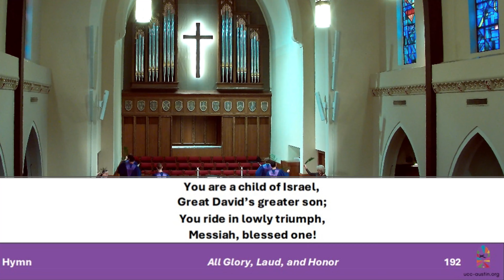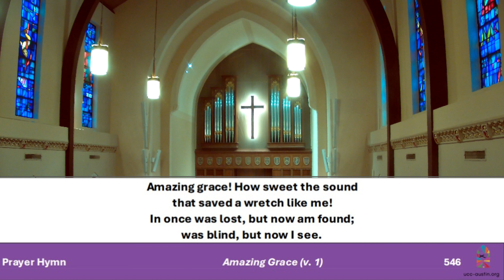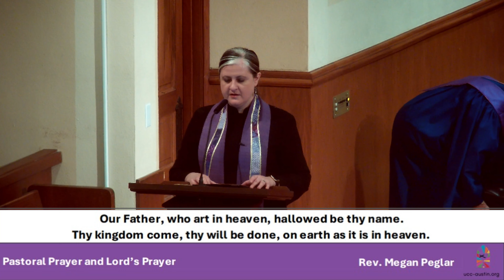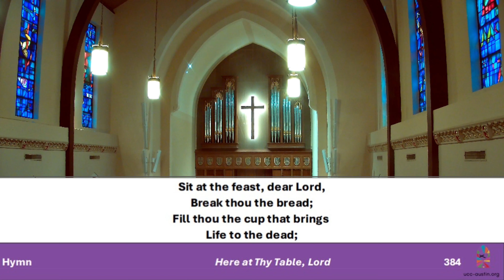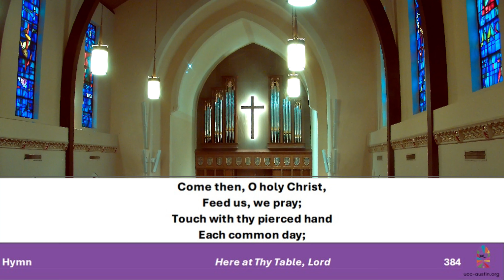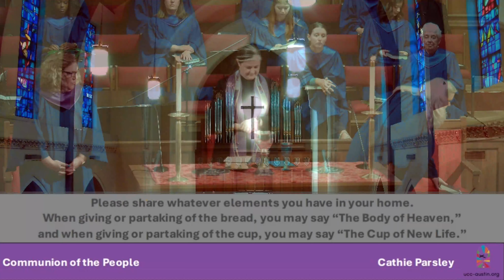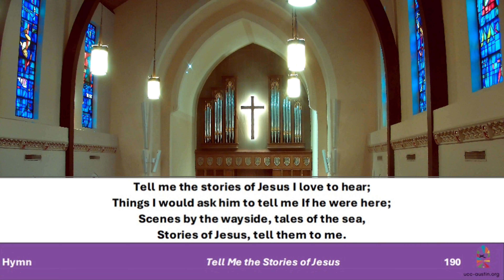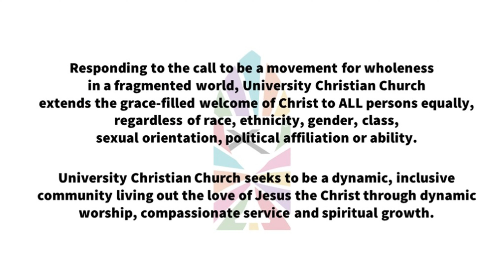UCC Austin Worship 24 March 2024